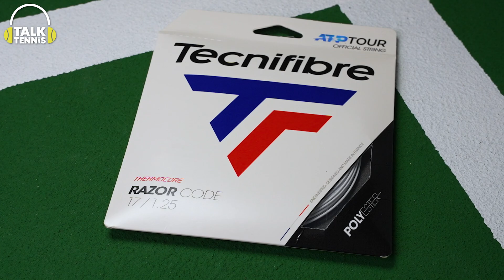Daniil Medvedev talks about his on court tennis gear - DEMO his Tecnifibre TFIGHT racquet now!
Daniil Medvedev joins us to talk all about his on court gear! He explains how he got started playing with Tecnifibre and why he loves his TFight 305 RS Racquet and why the unique string pattern seems to fit his on court style. He also talks about his Lacoste shoes and the testing process with them.

* This content was filmed on a private court following all social distancing guidelines provided to us by the USTA and local government. Precautions were made to stand at least 6+ feet apart at all times, sanitize equipment before and after use, each playtester using their own overgrip/tennis balls and washing hands before and after play.